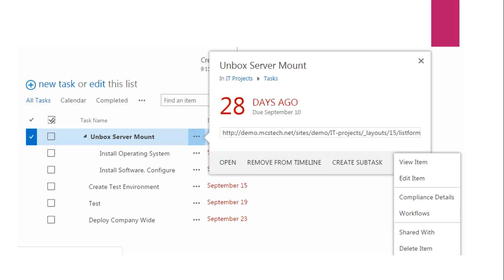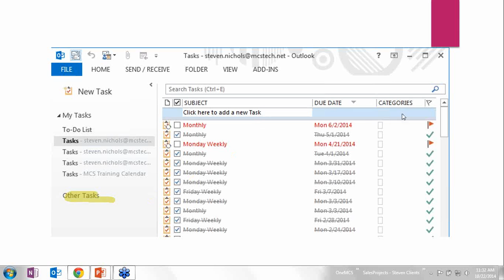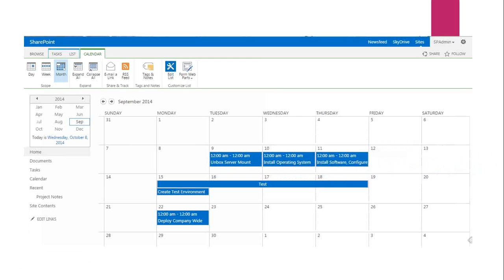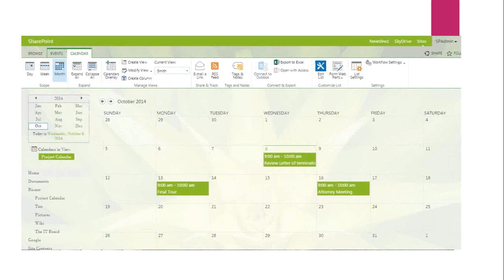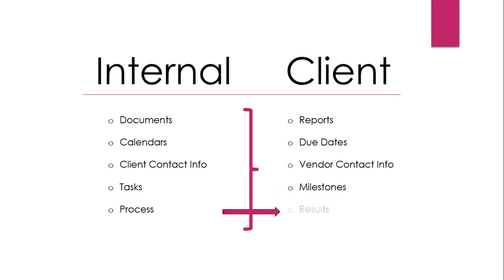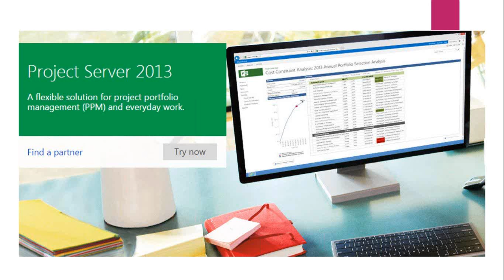9 Ways to manage projects and schedules in SharePoint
Many companies adopt SharePoint to improve collaboration, organization, and management of projects.
SharePoint works well for projects that require input from many people, or projects that are too complex for Excel but not complex enough to justify a full Microsoft Project project plan.
This video shows how SharePoint can manage projects.